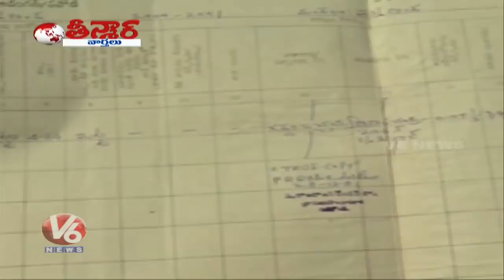8500 Complaints Raised Against Corruption In Telangana CMO | Teenmaar News | V6 News